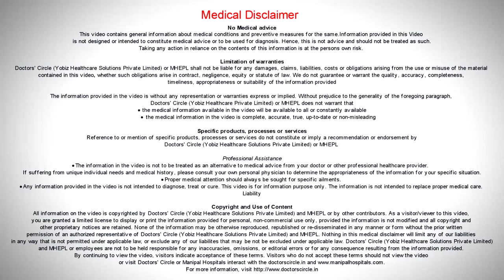What Causes Acne? | Dermatology| Dermatologist Bangalore | Best Skin Doctor - Manipal Hospitals.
Few causes of acne are:
• Genetic
• Certain medications
• Stress
• Hormones
• Environmental factors
Watch the video featuring Dr. Sachith Abraham talking about the cause of acne.

Dermatology
Manipal Hospitals Dermatology Department is well equipped to provide comprehensive treatment for both clinical and cosmetic skin problems, including hair and nails. A well-trained team of skin specialists are present to address issues caused by STDs and skin biopsies are also performed in the case of tumours.

Manipal Hospitals team of doctors are trained specialists that are highly skilled in their respective fields. The hospital provides treatment for all types of dermatological issues. Equipped with the latest in dermatological technology, patients can undergo almost any dermatological procedure in the safest environments. The dermatological team at Manipal Hospitals strives to treat clinical complications and cosmetic flaws to give their patients healthy and glowing skin.